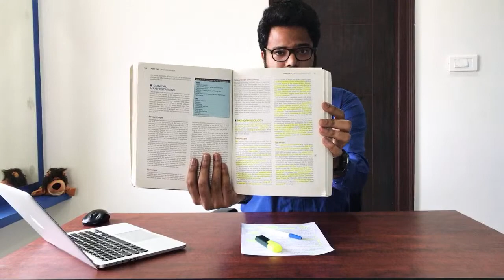Breakfast Session 🥞 🍳 | Critical Cerebral Blood Flow | Fight-or-flight Response | Numericals